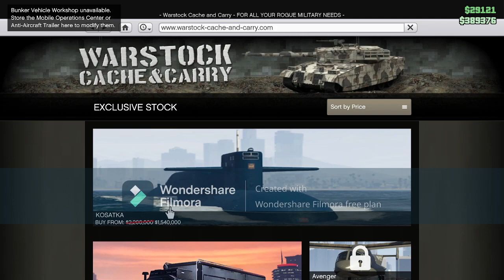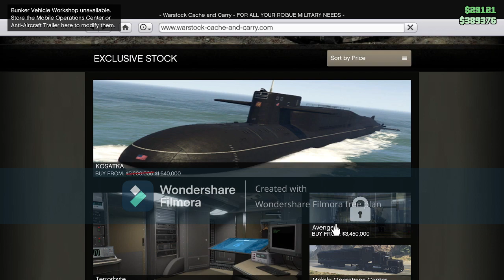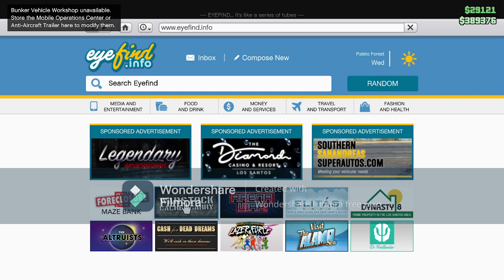That my friends is what you call a beast car |GTA5